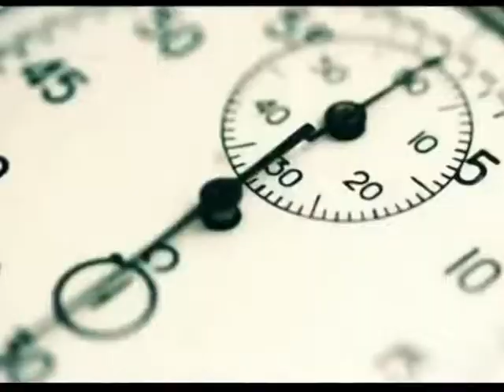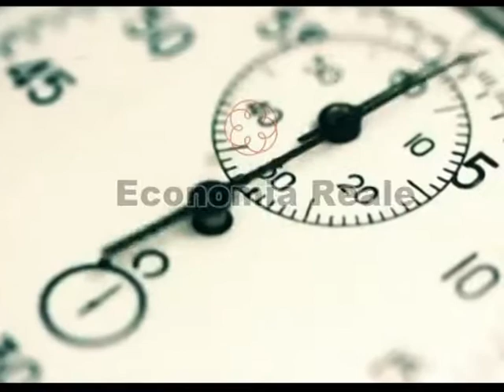Economia Reale - Commercialisti Nocera Inferiore - Puntata 28